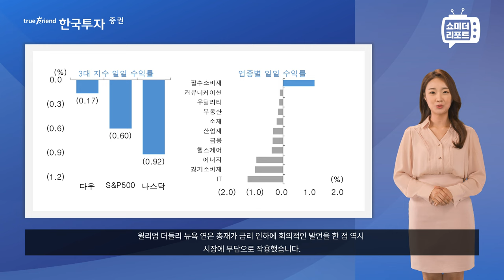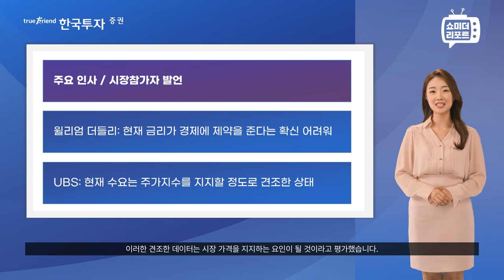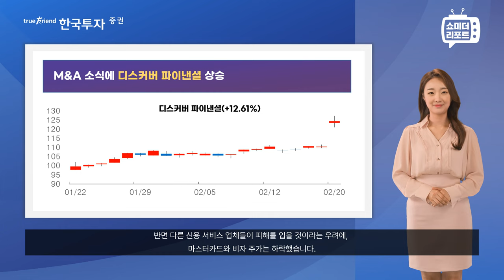[한지아와 함께하는 투자의 아침] 02/21 엔비디아 실적 발표 앞두고 나스닥 중심 하락 - 월마트, 디스커버 파이낸셜, 엔비디아